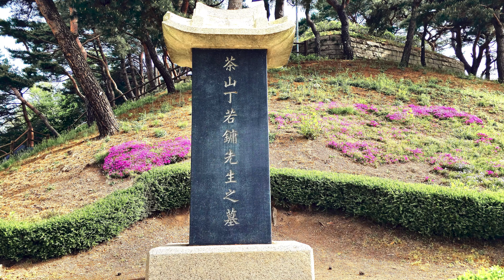Bike Riding. 남양주 다산 정약용 생가. 묘소. 기념관 탐방(2024.04.26)